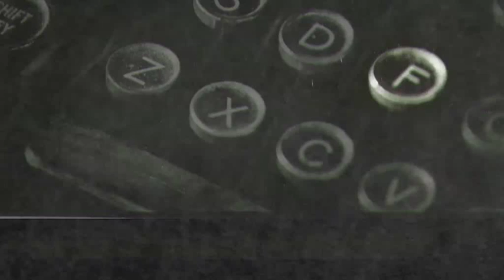HELEN JACEY'S TIPS FOR WRITING FEMALE CHARACTERS - SCREEN NSW FEMALE STORYTELLERS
Megan Simpson Huberman interviews celebrated UK screen consultant Helen Jacey, via Google+ Hangout, about writing powerful female characters, how to satisfy the female audience and her tips for having a successful writing career.

Let's Talk About The F Word: Female Storytellers panel event at 2013 VIVID Ideas was presented by Screen NSW & Screen Australia.  Panelists: Jan Chapman, Cate Shortland, Daina Reid, Troy Lum, Susan Cartsonis & Helen Jacey.

Helen Jacey's first book The Woman in the Story led to the creation of her world renowned seminar Writing The Heroine's Story where she explores why we choose certain types of heroines, and what we want to say about women's lives when we choose a heroine.  She is currently co-writing a book for writers about romantic comedy as well as contributing to the forthcoming International Guide to Women Screenwriters.